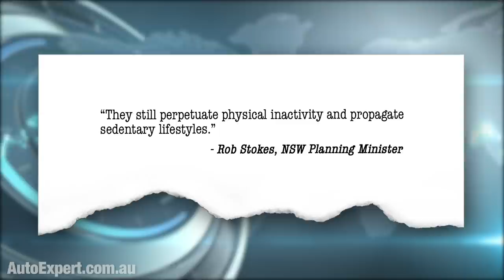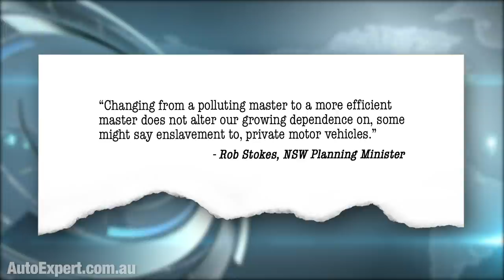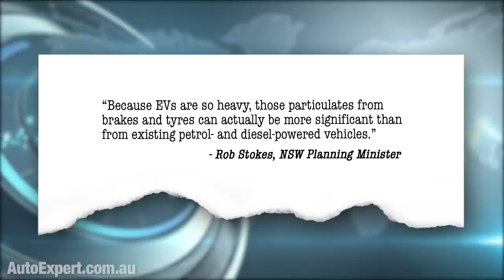Politician Vs your car: How your personal mobility is under attack | Auto Expert John Cadogan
OLIGHT FLASH SALE
8pm tonight until midnight tomorrow

The NSW Planning Minister is officially on the record telling us all how bad personal cars are. How they enslave us, make us unhealthy and sedentary, and how EVs are more efficient, but they are not the answer.

No - I'm not joking. 12th Century, here we come, again, apparently.

An unkind person might suggest that politicians in New South Wales are looking to do a ‘Victoria’ and implement a road-user tax on EVs, the better to further cement our national status as a global laughing stock on environmental issues.

Why are the roads - a critical piece of economic infrastructure - a user-pays proposition? Law and order is not like that. The health system is not like that. Defence is not like that. Frequent users of the police or hospitals don’t get taxed more heavily, for example.

So, why roads? Especially as governments can’t seem to build roads without utterly corrupt ‘public-private partnerships’ resulting in tolls being paid by users anyway.

So, an EV owner on a toll road is going to pay the toll, and then those kays will add to his or her ‘user pays’ tally at the end of each period, and he’ll thus pay twice. That’s not, like, a totally discriminatory ‘double whammy’ or anything. (It’s just like paying GST on your fuel excise for the combustion-powered, now that I think about it…)

Anyway, this whole governmental suggestion that EV owners are avoiding fuel excise is like claiming non-smokers are avoiding the tax on ciggies, or the sober are avoiding the tax on booze. Which is like claiming Atheism is a religion, or declaring ‘my sport of choice is not playing golf’.

Meanwhile, here in reality, EVs are 50 per cent more expensive than equivalent internal combustion vehicles, ballpark. Therefore, the people buying EVs are generally more affluent than conventional new car buyers, who are themselves typically among society’s most affluent people. Because not everyone out there can afford a brand new car.

Therefore, EV buyers have already paid substantially more income tax getting to the point where they can afford their new EV. And, when they bought it, they paid proportionally more GST and Stamp duty, thousands of extra dollars there. And possibly also the entirely ludicrous luxury car tax, which was implemented to protect, allegedly, the local car industry, which failed years ago, and which no longer exists.

In fact, one could make a compelling argument that the only remaining, viable artefact of local car manufacturing here in Australia is the entirely unjustifiable Luxury Car Tax.